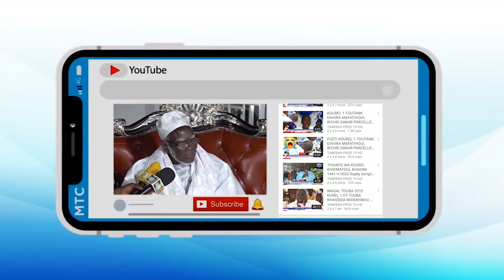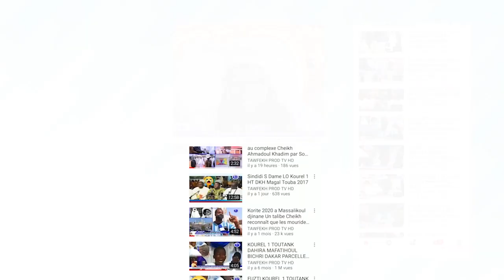KHELCOM 2020 MBATHIOUM GUÉRTÉ 28 NOVEMBRE 1442 H 2020 WA KUER S MOURTADA SALIOU MBACKE PARTE 3